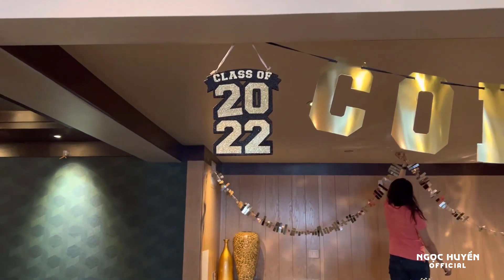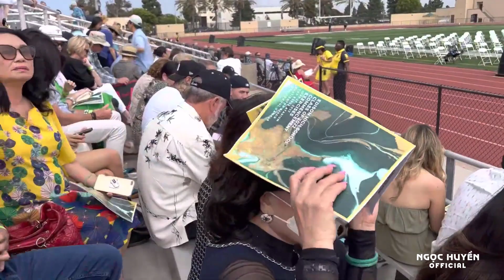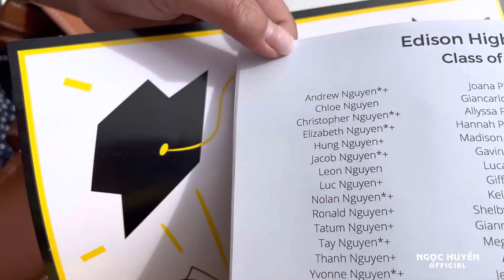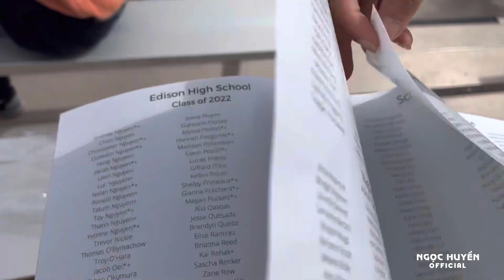Ngọc Huyền Chuẩn Bị Tiệc Chúc Mừng Lễ Ra Trường High School Của Con Gái Hà Tiên